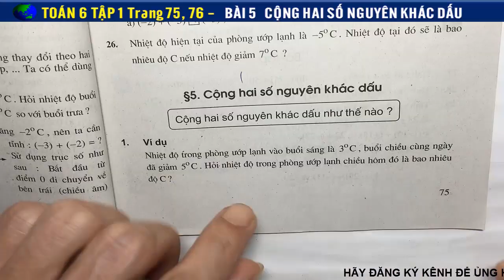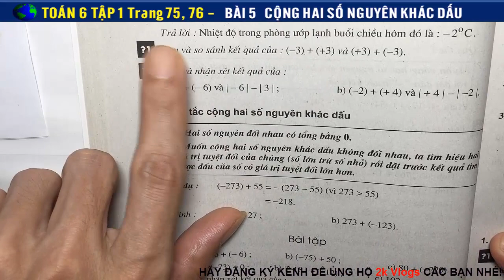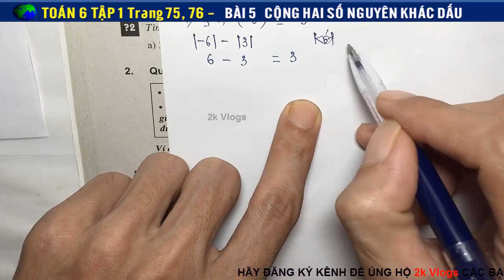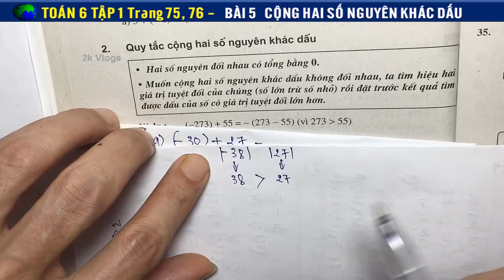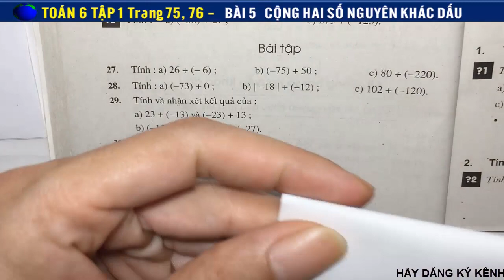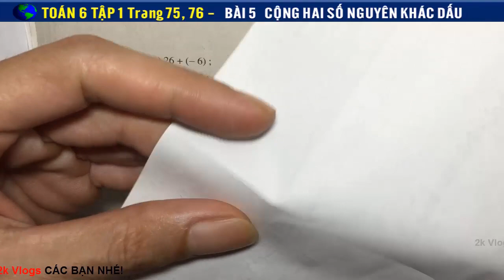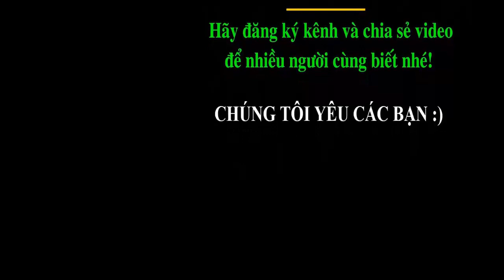Toán 6 Tập 1 - Trang 75,76 - Bài 5 Cộng Hai Số Nguyên Khác Dấu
👇 Xem nhiều hơn các video của 2k Vlogs 🌴